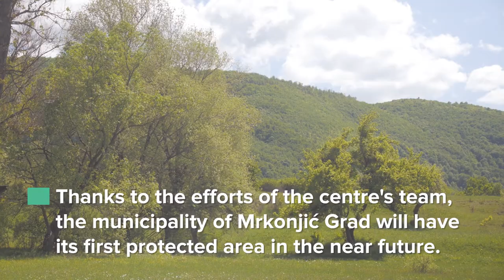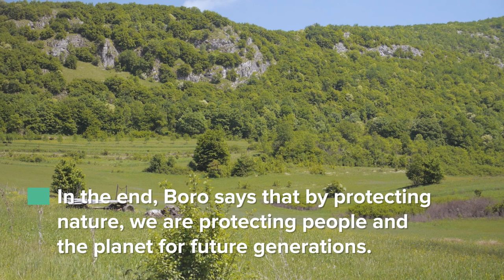BiH ESAP 2030+: Visitor centre Pecka (ENG)